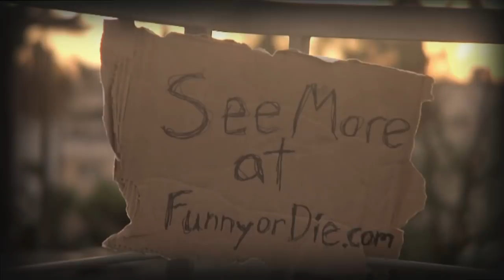Let's Get Sexy Again with Craig Robinson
Craig Robinson plays the piano and sings a sexy song about how to show your girl you love her.